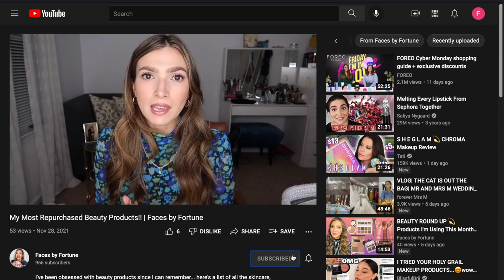5 Tips to Look & Feel More Attractive!! | Faces by Fortune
I'm sharing 5 simple beauty tips to help you feel more beautiful! These quick beauty hacks are simple to follow, take practically no time and make a world of a difference. I'm all about us feeling our very best with minimal effort :)